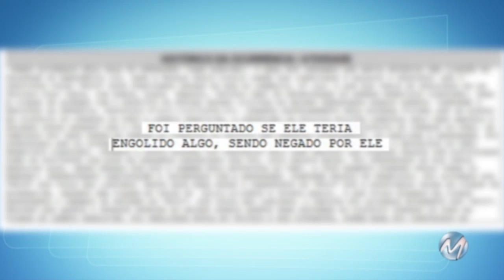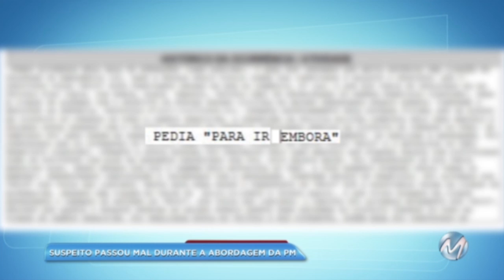Homem engole cocaína e morre em Campos Gerais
Um homem de 34 anos morreu engasgado quando tentava engolir uma pedra bruta de cocaína. O caso foi em Campos Gerais, no Sul de Minas. Primeiro, a Polícia Militar recebeu uma denúncia anônima de que Evandro de Paiva, conhecido como “Buiu” estaria comprando drogas em Alfenas e seguia em um táxi para Córrego do Ouro, também no Sul de Minas. O veículo foi abordado em uma estrada de terra, quando passava pela cidade de Campos Gerais. Ao ver os militares, "Buiu" tentou engolir a droga e começou a passar mal. Ele foi levado para o Pronto Socorro, mas não resistiu e acabou morrendo. O taxista prestou depoimento e foi liberado.